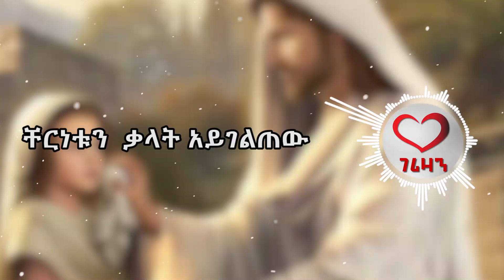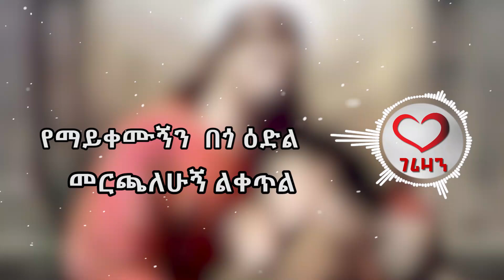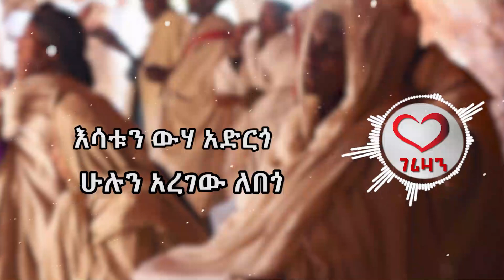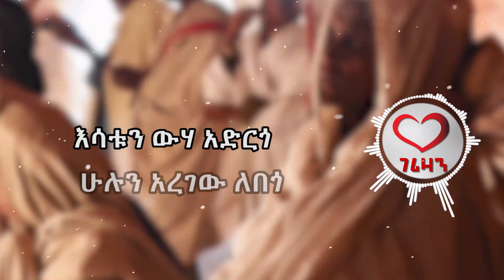እንባን ከአይን ያብሳል። Kesis Ashenafi